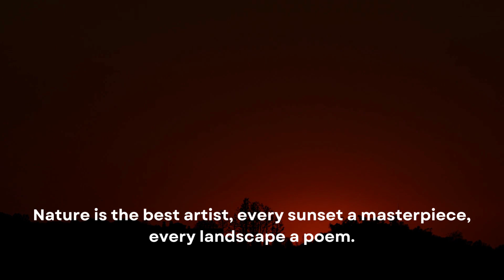Inspirational Quotes from Nature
Immerse yourself in the breathtaking beauty of our planet with our 'Nature's Symphony: Inspirational Quotes & Scenic Beauty' video. Experience the tranquil landscapes, from towering mountains to tranquil forests and serene seas, each frame is a testament to Earth's endless beauty. Accompanied by original, heartfelt quotes, this video is a reminder of the wisdom and peace that nature imparts. Ideal for meditation, relaxation, or simply a moment of peace during your busy day. Get inspired and find solace in the rhythm of nature. Join us on this spectacular journey, as we explore the world's most stunning landscapes and uncover the depth of wisdom that nature holds.